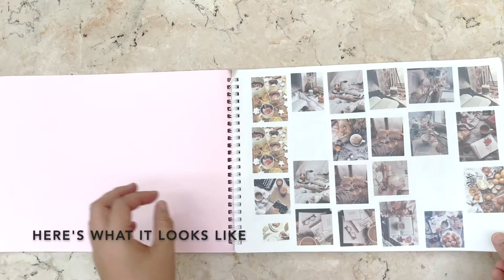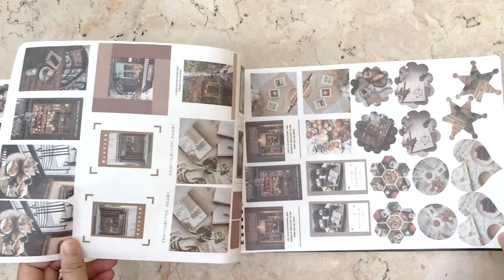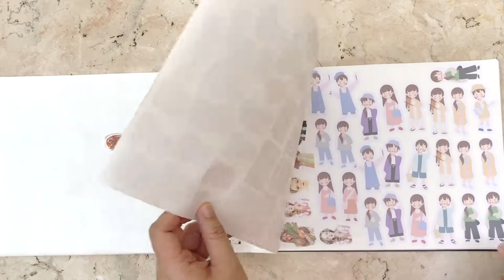How i organize my stationery Philippines + short flip through of my sticker collection 🌹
Hello everyone! i hope youll like this video! this is my first video all about my sticker collection.
Ill be doing some sticker flipthrough and some plan with me bullet journal.

All my stationeries are bought from Shopee ph with my own money. :)